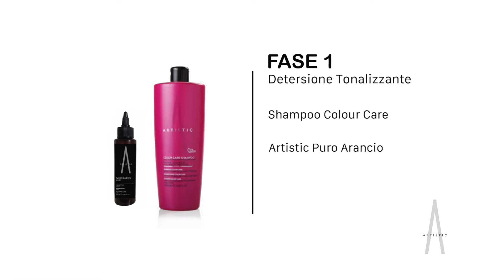Pure Pigments by Artistic - ORANGE 1